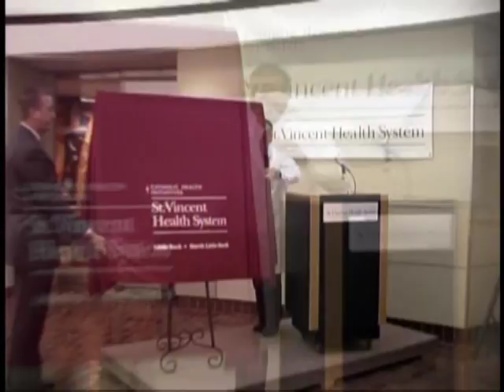Arkansas Neuroscience Institute at St. Vincent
St. Vincent Infirmary Medical Center in Arkansas is now home to one of a few world-class, community-based, neuroscience institutes, the Arkansas Neuroscience Institute (ANI). This institute is a comprehensive program that incorporates all aspects of neurosurgery and the entire spectrum of neurological disorders: skull-base surgery, vascular neurosurgery, neuro-oncology, spine and spinal cord surgery, epilepsy surgery, and surgery for movement disorders.  ANI is staffed by Dr. Ossama Al-Mefty and Dr. Ali Krisht, internationally-known neurosurgeons, along with other highly skilled neurosurgeons.